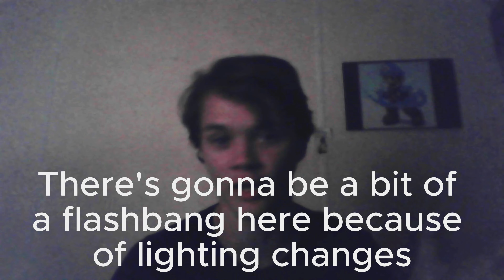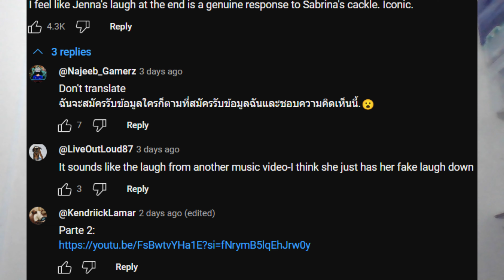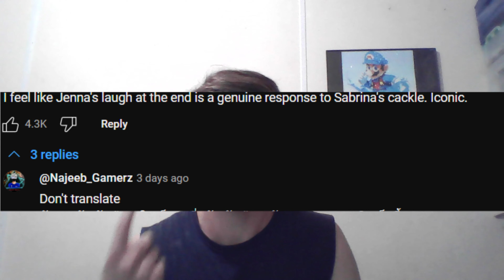Rant: YT is NOT SAFE FOR KIDS + Carve your own path in life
By far, this is probably my most extensivly researched video by this point, and I only did an hour or two of research lol.
Also messed around with thumbnail editing. I'll learn as I do.
"We are what we repeatedly do"